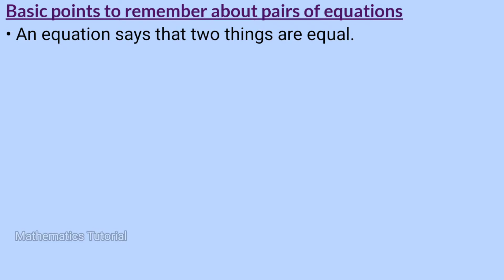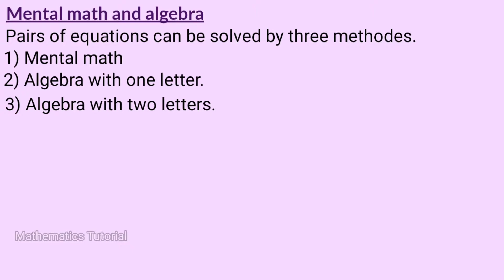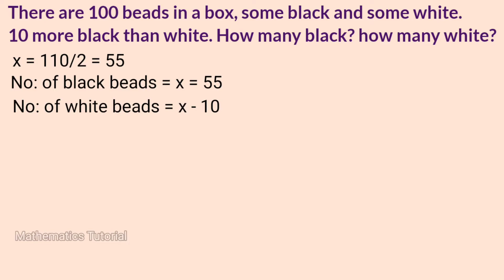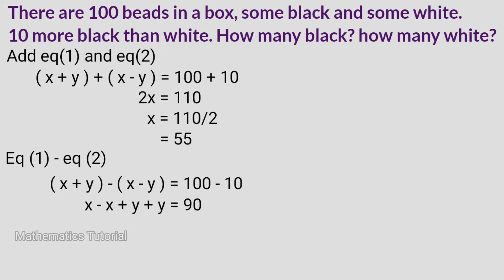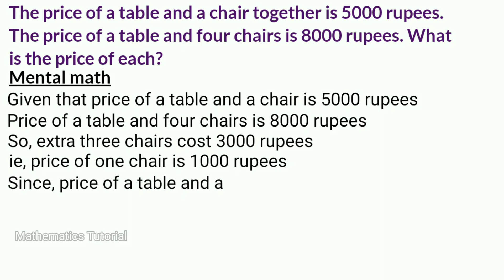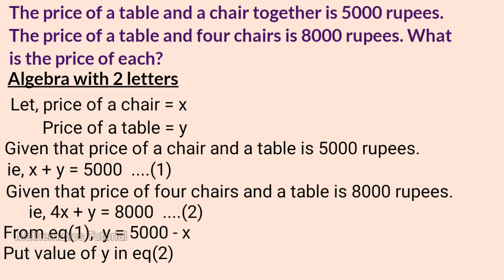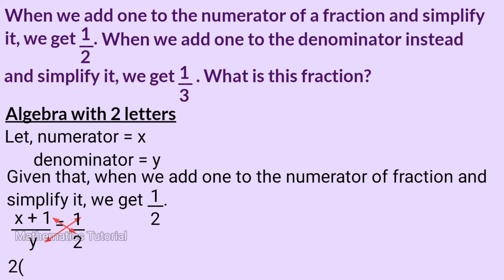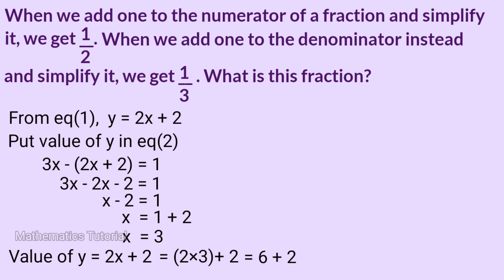Class 9 maths chapter 3 pairs of equations page 33 34 35 kerala syllabus part 1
This video is part 1 of chapter 3 named Pairs of equations of 9th standard students of SCERT/ Kerala Syllabus.
1) Mental Math and Algebra
2) Questions answers